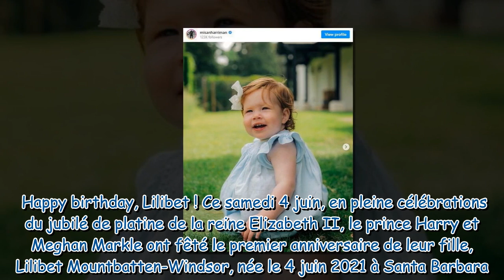Meghan et Harry : qui a pris en photo leur fille Lilibet sur le cliché officiel de ses un an ?